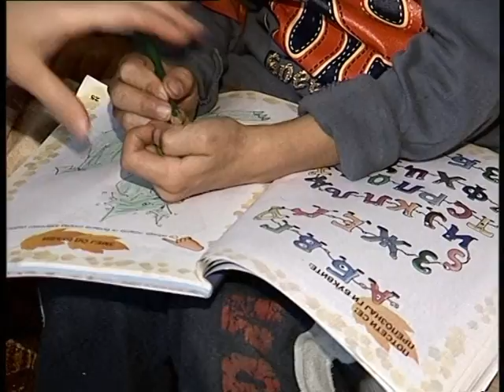Kako se krpi zivotot na semejstvoto Kuzmanovski 30-09--2010.mpg